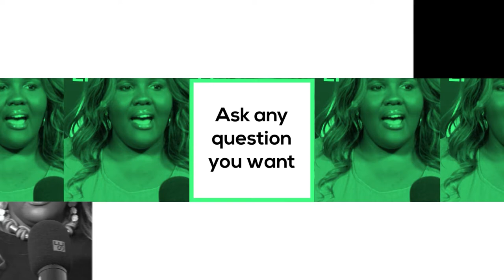Simple Techniques To Run A Successful Community Scheme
Simple Techniques
To Run A Successful
Community Scheme

Shared living arrangements are becoming the new norm. Property owners are now looking into community schemes because of their benefits.

In this episode, we look into how a healthy community scheme should be run in order to become successful.

Host: Zamantungwa Khumalo
Guest: Zerlinda vd Merwe, Co-founder and Director of TVDM

Don't Forget to engage with us in the comments section. We love hearing from you.

Private Property aims to change the way South Africans find their next property, by making the search easier, simpler, and that much faster. From refreshed new website features to launching SA's smartest property app, the search for a home has never been more simple with Private Property. Remember to follow Private Property on: Facebook